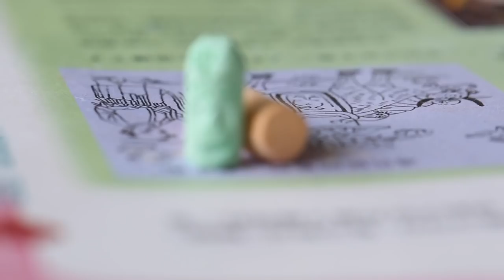Hero Chinese Teacher Gives Rural School Tour | JaYoe Conversation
I dug up an old video I made in 2012 for the episode today.  I recorded it for a show that was never published, but I thought it would be nice to share it with you today.  There’s a whole lot of funny and interesting dated references, and you get to see what a rural school is like in china.  The episode focused around recognizing the accomplishment of the Principal, Mr. Gong Jinchuan, who despite having only one arm, rescued an old lady from a local river a few days prior.

VLOGGER 1on1:
Interview unique vloggers from around the world

JAYOE_CONVERSATION – Teacher Story